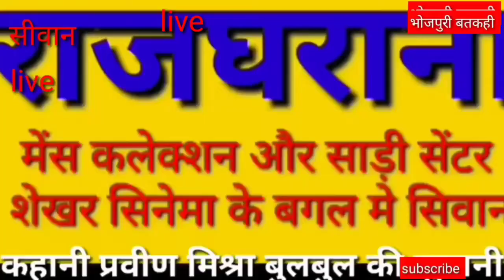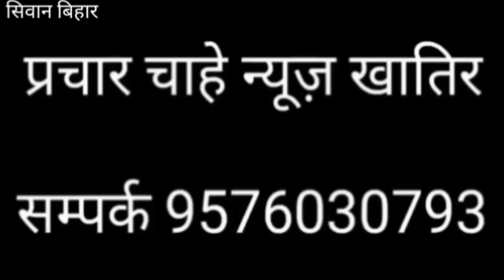सीवान के लाल ने दिल्ली में किया कमाल, सनसनी बतकही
Amrit mahotsav